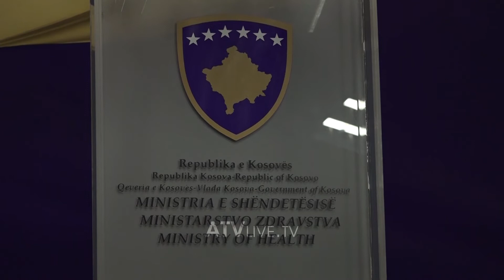Në Kosovë s’ka asnjë rast me li të majmunit